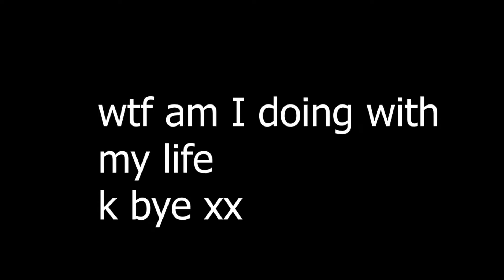another attempt for a video lol